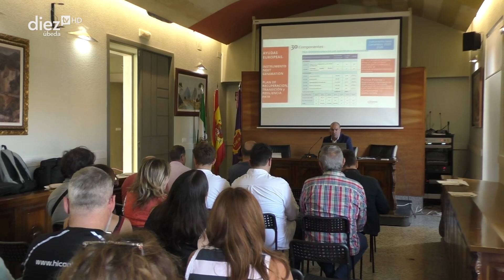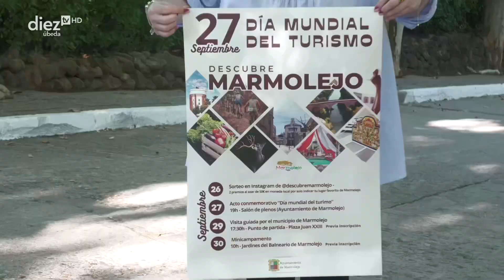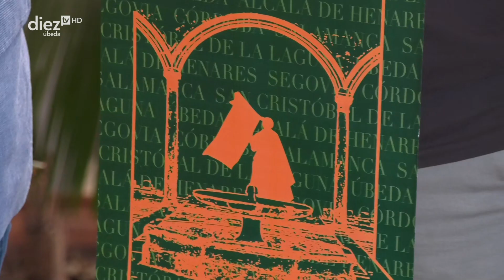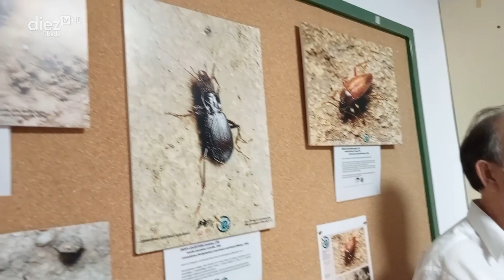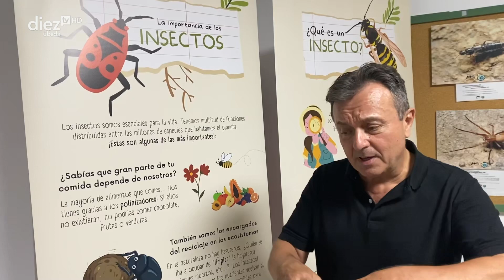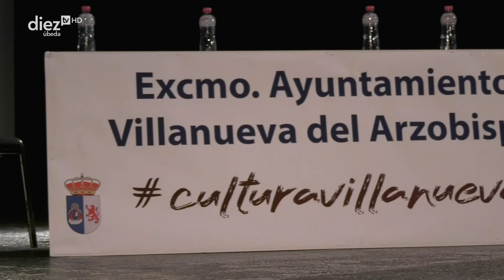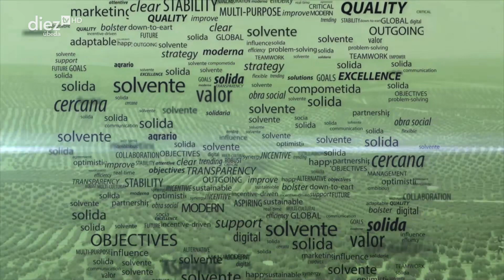Noticias Diez TV Úbeda (25-09-2023)